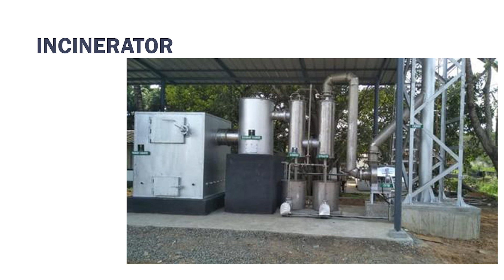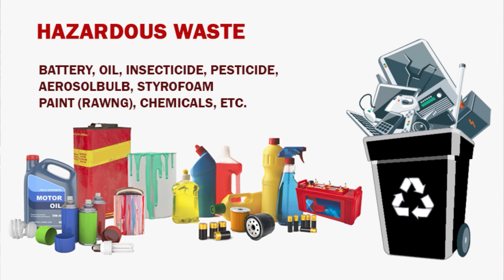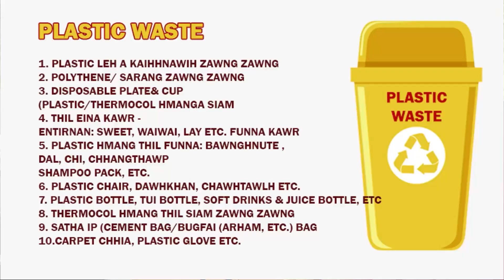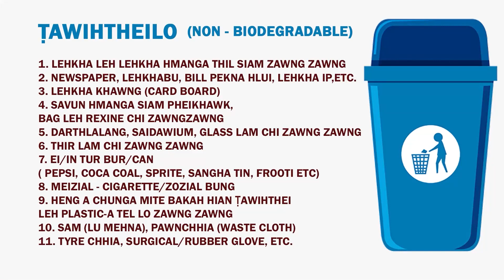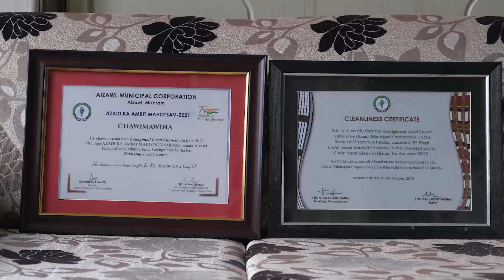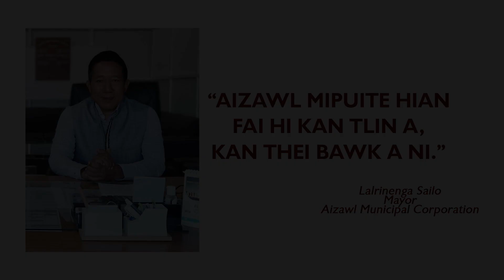AIZAWL BAWLHHLAWH part -1 |SOLID WASTE MANAGEMENT|AIZAWL MUNICIPAL CORPORATION | MB PRODUCTION